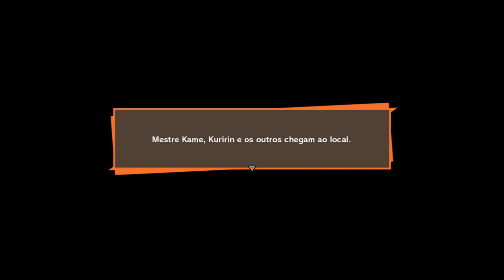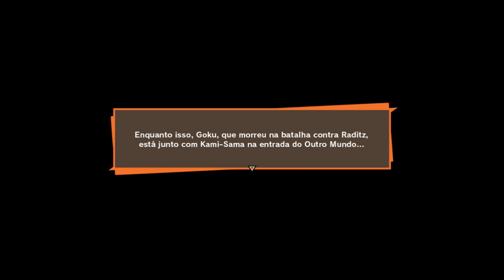DRAGON BALL Z KAKAROT - Goku se Sacrifica! Só Existe uma Chance! ( em Português PT BR ) EP 04